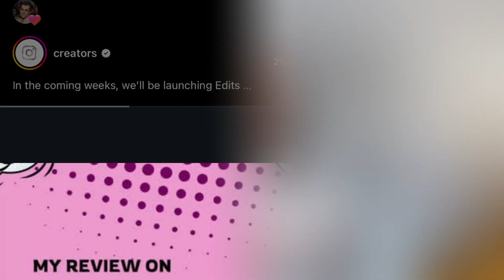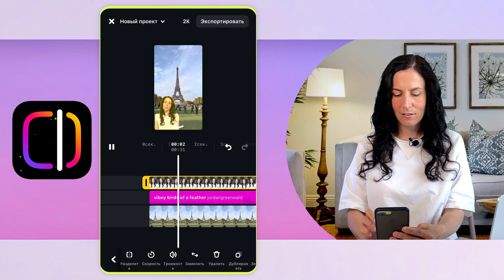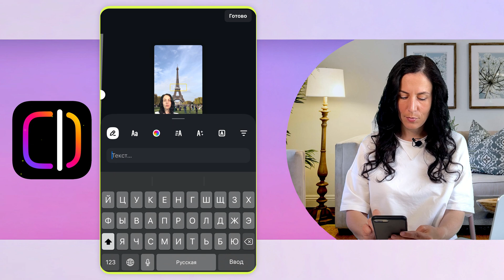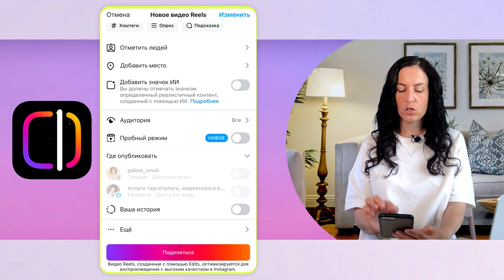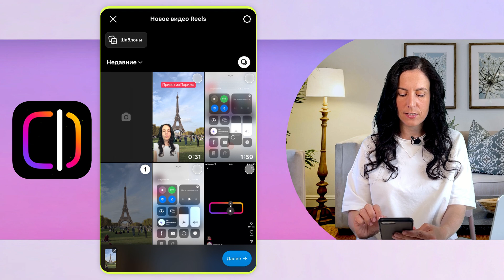УРОК: МОНТАЖ РИЛС НА ТЕЛЕФОНЕ В Edits ОТ Инстаграм - бесплатный редактор видео instagram reels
Хотите смонтировать видео Reels, но не знаете, как это сделать? Инстаграм выпустил простой и бесплатный видеоредактор Edits, в котором вы можете монтировать видеоролики для своего блога.

Монтаж занимает всего пару минут, не нужно ничего платить, нет никаких водяных знаков при сохранении смонтированного видео. И даже, если вы делаете монтаж в CapCut или Inshot, посмотрите этот урок по монтажу, возможно, вы будете использовать некоторые функции Edits.

🔥 В этом видео я показала пошагово:
0:00 Как монтировать видео Рилс в Edits от Instagram
0:08 Как добавить музыку на видео Рилс
0:55 Как добавить себя на другой фон в видео
1:59 Как добавить текст на видео Reels
2:44 Как добавить фотографии на видео Reels
3:07 Как опубликовать видео Reels через Edits
3:50 - Сравнение Edits и встроенного редактора Instagram
5:06 - Выводы: кому подойдет Edits в 2025 году?

🟪 Если вам нужна консультация по продвижению инстаграм и рекламе, оставьте заявку на сайте.